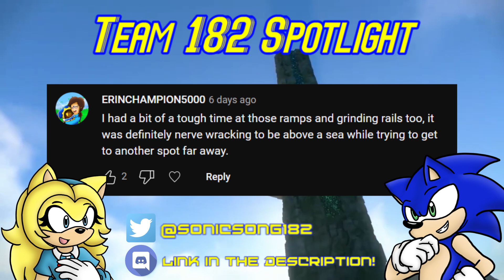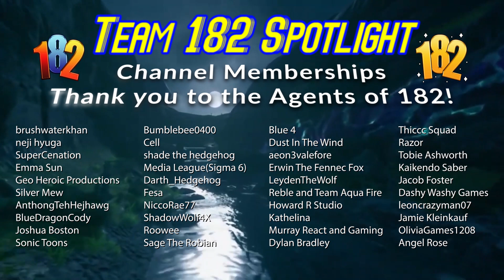Sonic and Maria Play SONIC FRONTIERS! | PART 9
Sooo our live playthrough of Sonic Frontiers took like 30+ hours, and lots of people wanted to see the adventure but don't have that much time, whew! Welcome to MARIA AND SONIC FRONTIERS, an episodic weekly adventure that shows off all the really good stuff! :D

VoicesOfNathan as Sonic the Hedgehog
SonicSong182's Kn as Maria Robotnik the Hedgehog

Vtuber Models created by CuteyTCat/Daniela